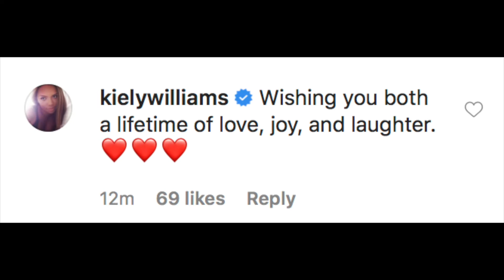Raven Symone Is Married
Actress and TV Host, Raven Symone, 34, (real name Raven-Symoné Christina Pearman) has just announced on Instagram that she married her longtime girlfriend, Miranda Maday, in an intimate ceremony.  Raven Symone and her new wife both shared photos from the ceremony on their Instagram pages. Raven Symone captioned her photo:
“I got married to a woman who understands me from trigger to joy, from breakfast to midnight snack, from stage to home. I love you Mrs. Pearman-Maday! Let’s tear this world a new a**hole!!!”

She also thanked those who attended the intimate event.
She teased that she had a major life event just before sharing the wedding news.  Raven Symone’s former job at  ‘The View’ sent out a Tweet and sweet message for the newlyweds.
Adrienne Bailon host on ‘The Real’ and former Cheetah Girls co-star congratulated the newlyweds on Instagram, Kiely Williams, Raven Symone’s former Cheetah Girls co- star, also dropped a comment under there post on Instagram congratulating  Raven Symone and Miranda Maday.

Kiely Williams and Raven Symone recently ended their early 2000’s tension on Instagram live, which started off rocky due to Kiely Williams’ allegedly shady comment about auditioning for Raven’s part as Olivia on “The Cosby Show.”

The conversation ended with Raven-Symone finally revealing why she dropped out of the Cheetah Girls:
“The clique-ish way that there was during that movie made me feel excluded from my original team set- not that it was strong to begin with…there was someone there- because you know me. That’s when me and Belinda [Peregrín] started really being friends because we felt ostracized. And we have other things that led up to that moment that just made it weird.”

Congratulations to Raven Symone and Miranda Maday!